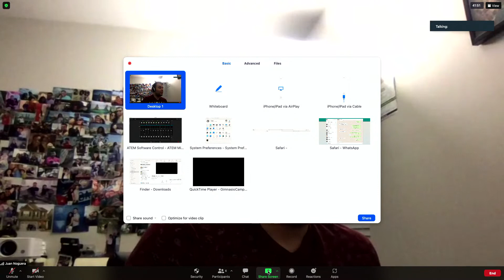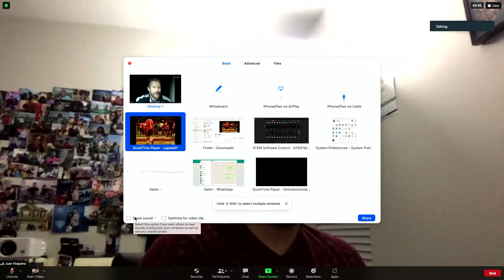Selección de Futbol Mayores 2005 Gimnasio Campestre